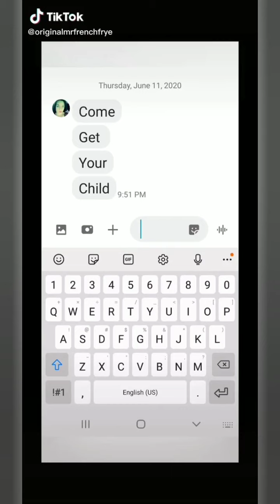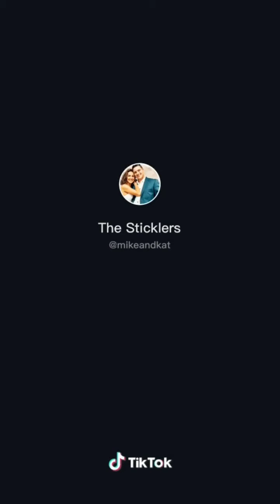Wife Prank 🙍‍♀️😆 BEST compilation TikTok Compilation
Wife Prank compilation Tik Tok Compilation